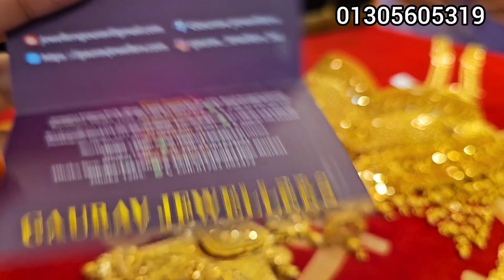কিস্তিতে সোনার ১৪ ভরি হতে ভাইরাল লং সিতাহার দগৌরব জুয়েলার্স/gold long necklace